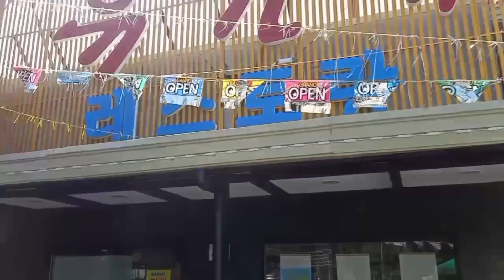A SPECIAL DAY TREAT FOR ME. 😍 KASAMA NA SIYA FINALLY! 🥰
Hi people! Finally, naisama ko na ang my one and only ba sa aking vlog. 😁 Since, I turned 20+* today, we decided to have a simple date kasabay ng pag-ayos namin ng papers sa upcoming wedding. 🥰 Watch till the end. 🥰 Let's G!